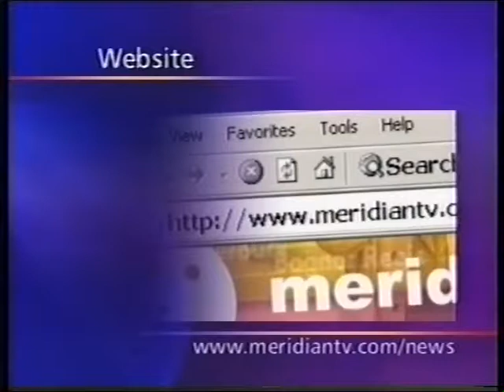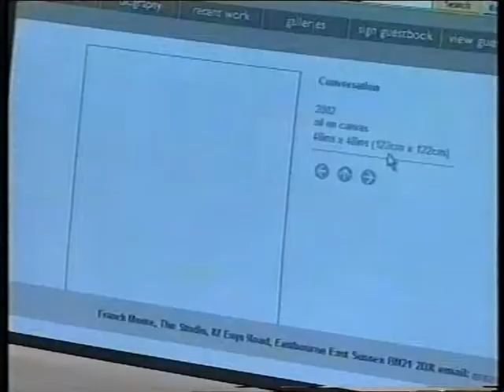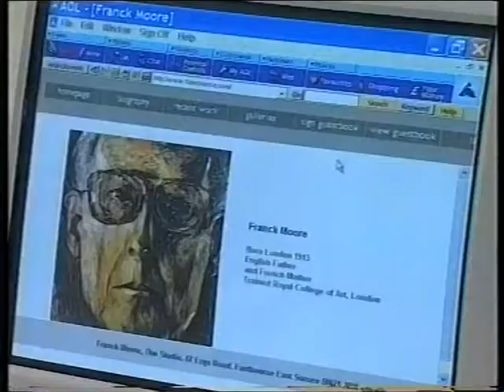Franck Moore Meridian